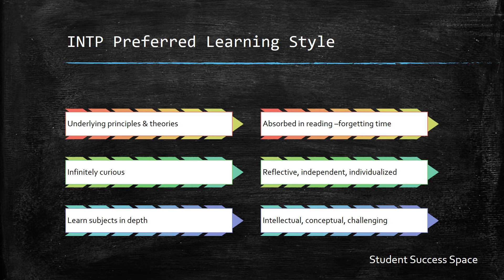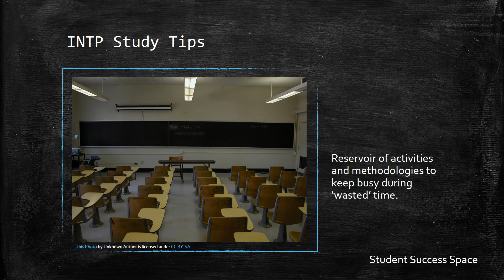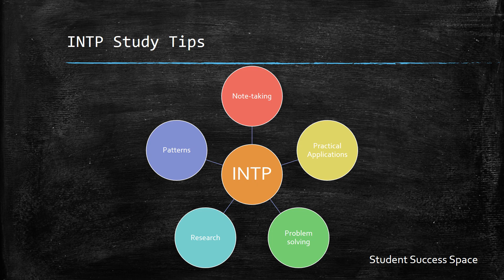MBTI INTP Study Tips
MBTI Personality Type provides insights into learning preferences, learning styles and even study tips.